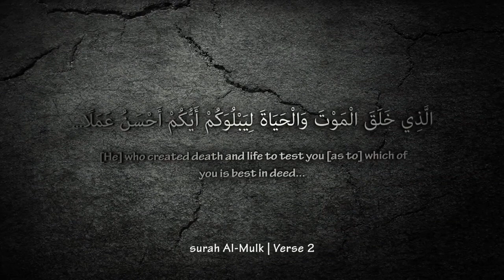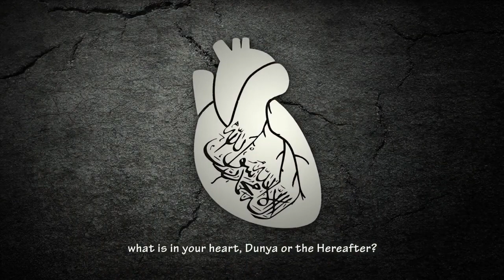2022 MUSLIMS TOO BUSY WITH DUNYA & NO TIME FOR ALLAH!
2022 MUSLIMS   TOO BUSY WITH DUNYA & NO TIME FOR ALLAH!